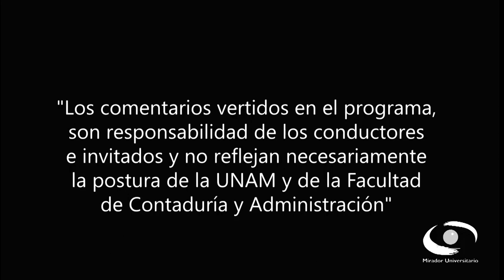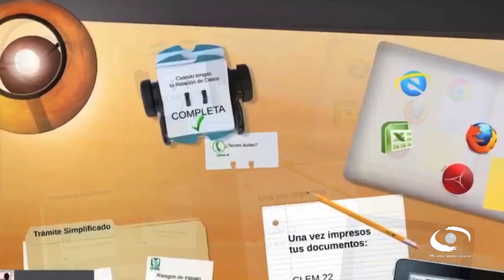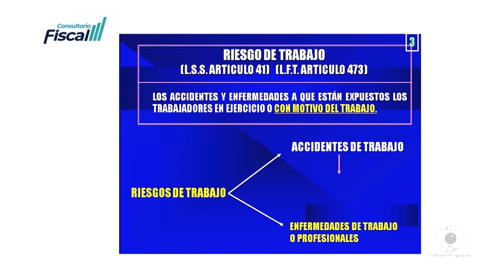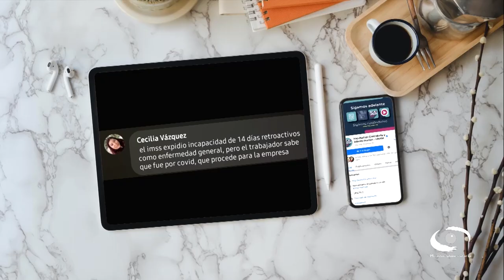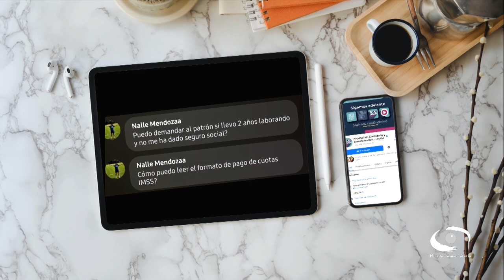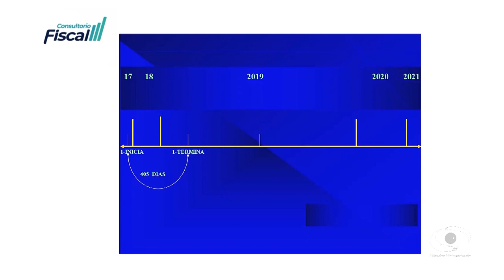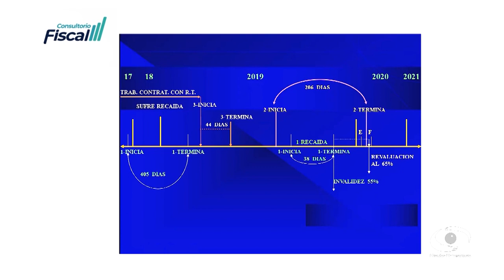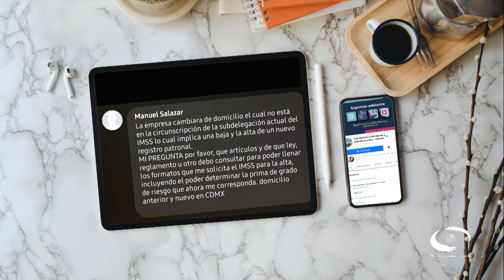Declaración de Riesgos de Trabajo | Consultorio Fiscal | 23 Marzo 21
Los expertos explican el procedimiento que deben seguir los patrones al revisar su siniestralidad para determinar si permanecen en la misma prima del seguro de riesgos de trabajo, o si ésta aumenta o disminuye. La nueva prima determinada, a presentarse por el patrón en el mes de febrero 2021, aplicará para el pago de cuotas de marzo 2021 a febrero 2022.

Aclaran se busca que las prestaciones en dinero y en especie que se entreguen sean conforme al Seguro de Riesgos de Trabajo, con el fin de que el trabajador pueda obtener el 100% del salario a partir del primer día y en caso de presentar secuelas puedan ser indemnizadas a través de una incapacidad temporal, incapacidad permanente parcial, incapacidad permanente total y pensión por muerte; teniendo derecho también a la reincorporación laboral y al otorgamiento de prótesis y órtesis.

Invitado: C.P. Emilio Ordóñez López

Coordinación académica: Dr. José Ricardo Méndez Cruz
Productora de Fiscal.con: Miriam Alejandra Jiménez García
Diseño gráfico: L.C.C. Eduardo Peña Hernández
Audio y musicalización: Netzahualcoyotl Jara Vega
Realización: Nancy Audelo Mendoza
Idioma: Español
Duración. 57 min.
País: México